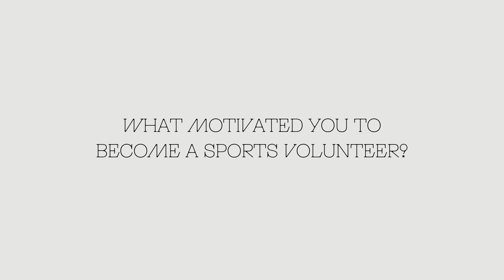Volunteering at Copa Faulcombridge - ESBS Student Experience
Descubre cómo es hacer un voluntariado en la Copa Faulcombridge Open de la Ciudad de Valencia 🎉

Juan Camilo nos cuenta cómo fue participar en este evento de tenis donde, además de poder aprender y desarrollar habilidades, es una excelente ocasión para que los estudiantes se adentren en la industria deportiva y hagan contactos.

¡Gracias Copa Faulcombridge por la oportunidad!